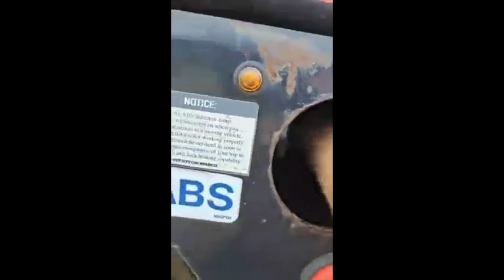2016 Fontaine 48ft Lowboy/Double Drop Deck Trailer For Sale ITAG Equipment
2016 Fontaine 48ft Lowboy Trailer

Steel Frame
Wood Floor
Tandem Axle
Air Ride Suspension
40 Ton
29ft Well Length Closed
50ft Well Length Fully Extended
Mechanical Detach
Flip Axle
Chain Tray
Outriggers
D-Rings
255/70R22.5 Tires
Steel Wheels
*Doorstep Nationwide Delivery at about $900 to $1,500 or $2-$3 a mile Expedited
*Financing Available at via Clicking on the Green Button on this Listing

Specifications, prices, descriptions, are subject to change in photographs, wording, specifications listed, and videos at any time with or without notice. While we strive for accuracy, we are human and, at times, do make listing errors. However, we do work incredibly hard to list and represent everything as accurately as possible. If you need any specification confirmations or further information about any listing, let us know. ITAG supports all military personnel for their service and offers discounts to show our appreciation.

Price: $75,990